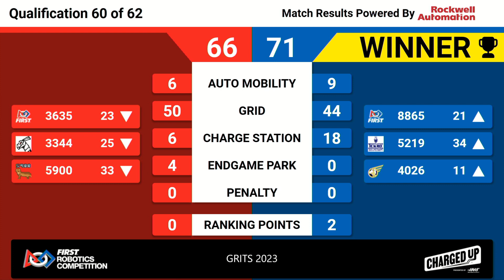Qualification Match 60 - 2023 GRITS Offseason Event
2023 GRITS Offseason Event - Qualification Match 60

Footage of the 2023 GRITS Offseason Event is provided by the GeorgiaFIRST A/V Team.